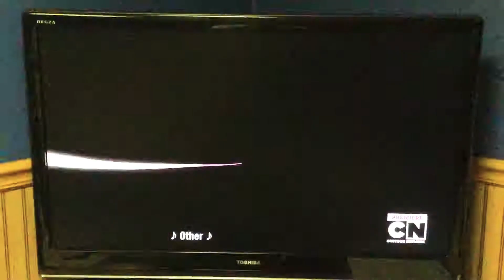Other Friends - Steven Universe The Movie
Spinel’s introduction and my favorite song in the new Steven Universe Movie.

This video is fair use under U.S. Copyright Law because it is Noncommercial and Transformative in nature, uses no more of the original than necessary, and has no negative effect on the market of the original work.